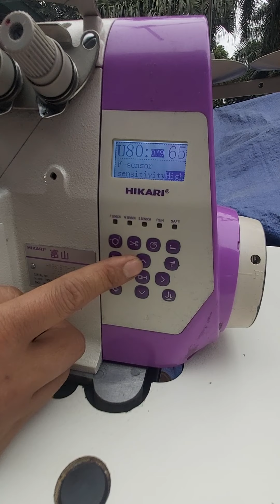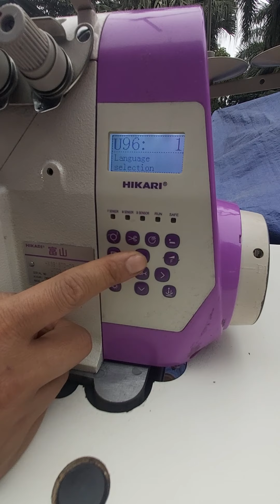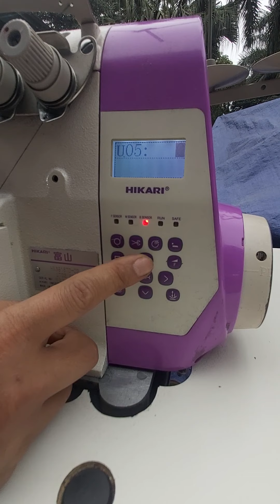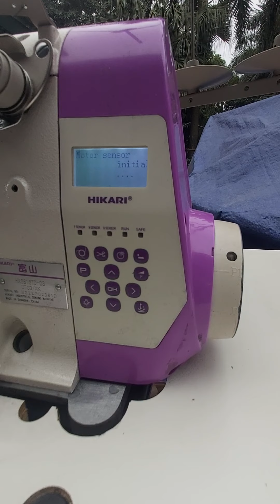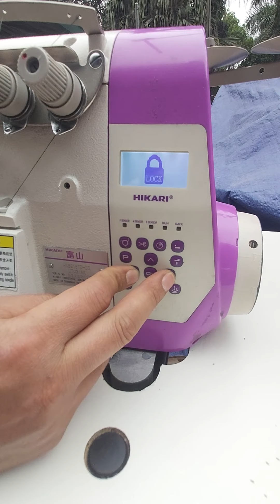Cài đặc vắt xổ 6800 TD Phi Long 117117